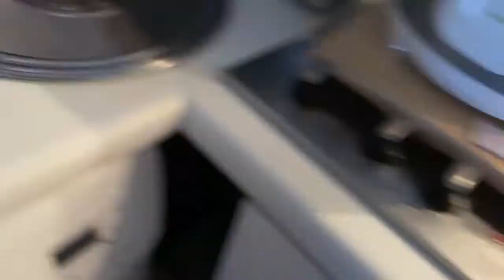How to make ,Suman Na Malagkit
Glutinous rice
Blk rice
Coconut milk
Salt optional
Banana leaves
How
Wash your glutinous rice well
Soak it with coconut milk for 2hrs
Some salt and sugar
After wrapping it on banana leaves
Cook for one hr .
Very easy to make
Good for your tea and coffee 😊